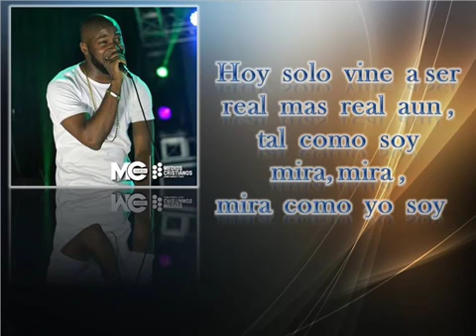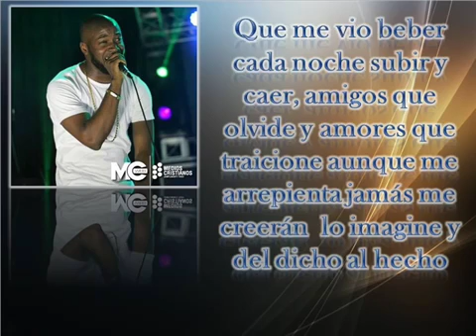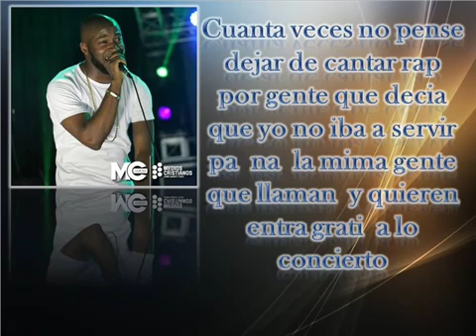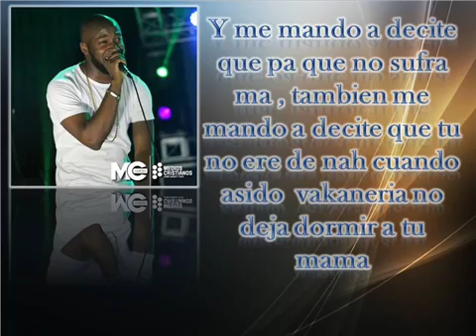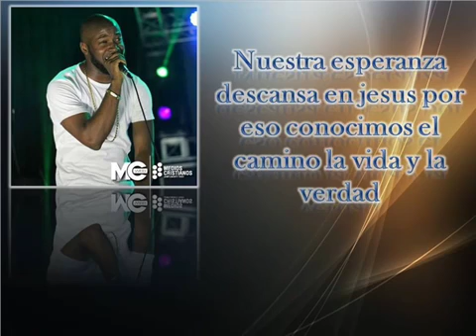el original de broadway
This urban cristian rapper is the  best este tiguere rapero cristiano es el mejol check it & read the lyrics 🎼🎹😬😬😬🔥🔥🔥🔥🔥🔥